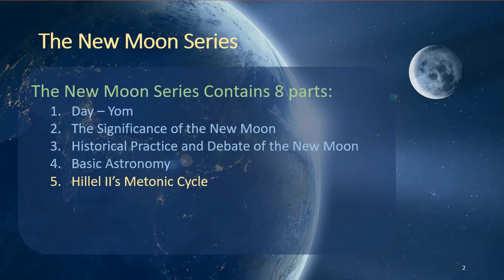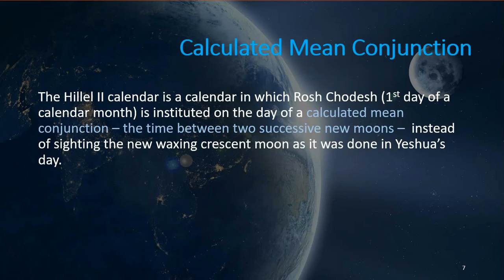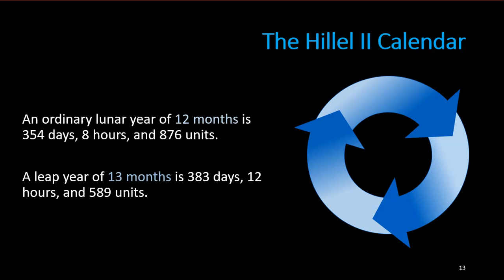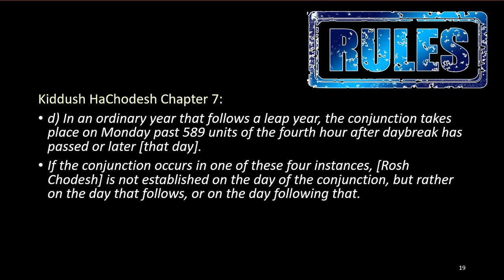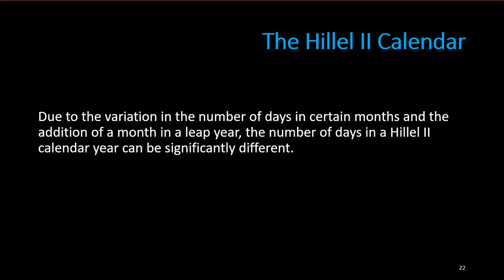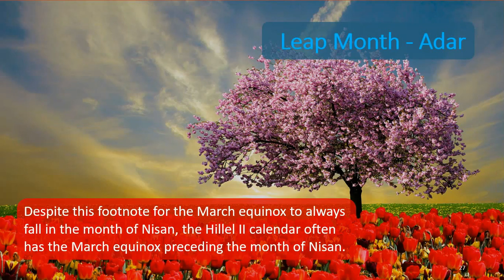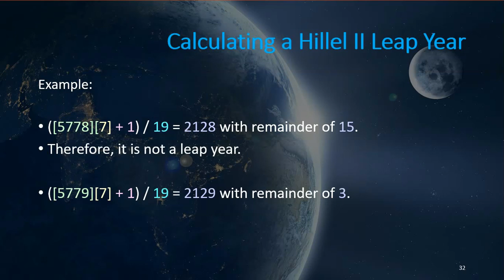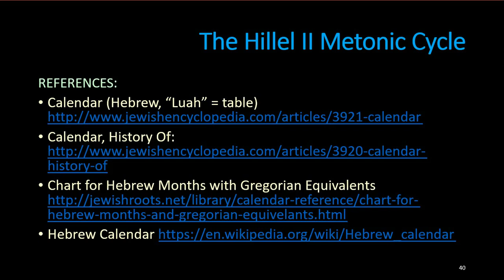5 - The Hillel II Metonic Cycle - New Moon Series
The Hillel II Metonic Cycle is the 5th presentation in the New Moon Series.

The New Moon Series Contains 8 parts:
1. Day – Yom
2. The Significance of the New Moon
3. Historical Practice and Debate of the New Moon
4. Basic Astronomy
5. The Hillel II Metonic Cycle
6. The Actual Astronomical Lunisolar Cycle
7. Evaluating Hebraic Calendars
8. A Calendar for YHVH’s People

This presentation will give you some of the background knowledge necessary to evaluate Hebraic calendars.

In this presentation, we will discuss the various details of the Hillel II Metonic Cycle and calendar which include the number of days for each month, types of years in the calendar, rules of postponement, leap years, and how to determine which Hillel II calendar years are leap years.

Of concern is the Hillel II calendar drift and several leap years occurring in the constellation of Aries instead of Pisces.